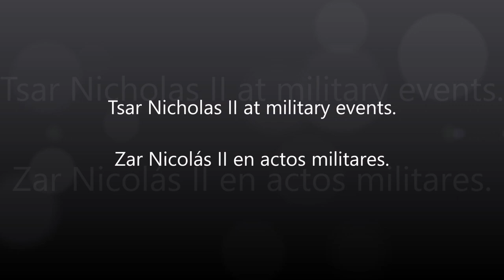Romanov (Tsar Nicholas II at military events).